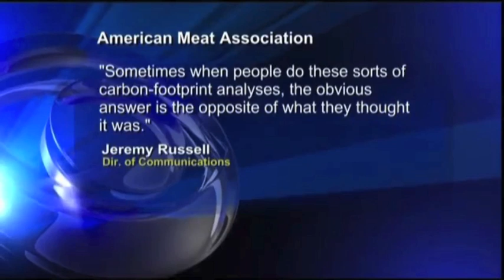Naked Peta Girls Cause Car Crash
Los Angeles, California (The Weekly Vice) - Animal rights group, PETA, staged another semi-nude protest this Wednesday - and this time, bystanders considered the demonstration a smashing success. Literally.

The protest, which is usually geared to attract attention, certainly accomplished that goal when a passing motorist rear-ended another motorist just a few feet away.

The two models were soaping each other down near a busy intersection when a grey sedan rear-ended a white pick-up that was stopped at a traffic light. Although the hood of the car was crumpled just a bit, the damage appeared to be minimal.

PETA's recent shower and bathtub demonstrations have been geared to promote the vegan lifestyle by claiming the meat industry uses 2,463 gallons of water to create one pound of beef.

That's six months of shower water, according to PETA.

The American Meat Association struck back by pointing out that water costs money - and the industry is always under a great economic pressure to minimize costs in order to remain competitive.

Chick-fil-A sandwich anyone?

Danny Vice
The Weekly Vice